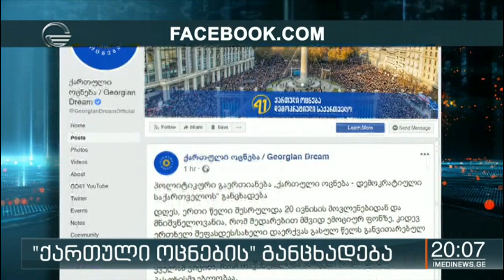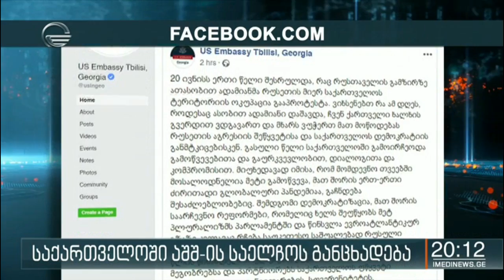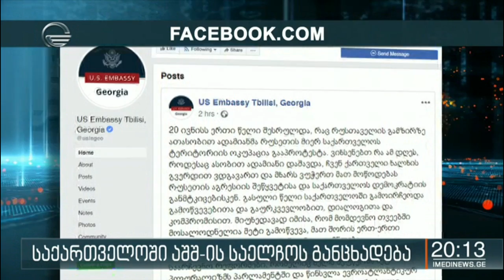ქრონიკა 20:00 საათზე - 20 ივნისი, 2020 წელი